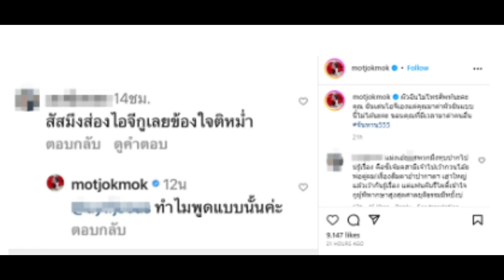มดเมียหม่ำ จ๊กมก ฟาดเดือด ชาวเน็ตบุกด่าผัวกลางไอจี...